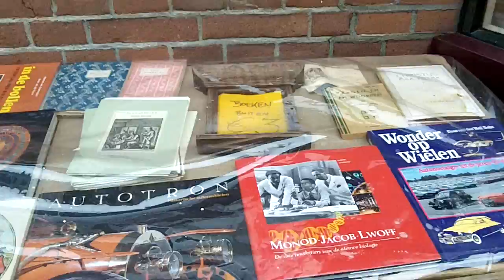BOOKSHOP in the Alleyway - NMQ radio